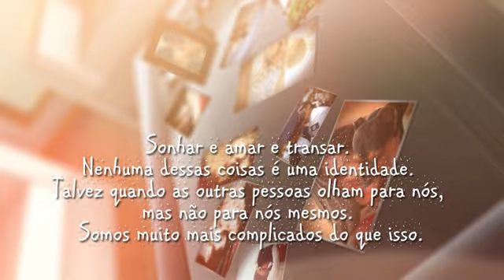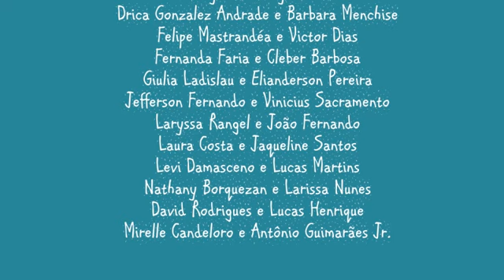Dois garotos se beijando, de David Levithan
Baseado em fatos reais e em parte narrado por uma geração que morreu em decorrência da Aids, o livro segue os passos de Harry e Craig, dois jovens de 17 anos que estão prestes a participar de um desafio: 32 horas se beijando para figurar no Livro dos Recordes. Enquanto tentam cumprir sua meta — e quebrar alguns tabus —, os dois chamam a atenção de outros jovens que também precisam lidar com questões universais como amor, identidade e a sensação de pertencer.

O vídeo conta com a participação de parceiros e leitores da Galera Record, assim como alguns convidados especiais. Foi resultado da campanha BeijaçoGalera, realizada no Facebook algumas semanas atrás.